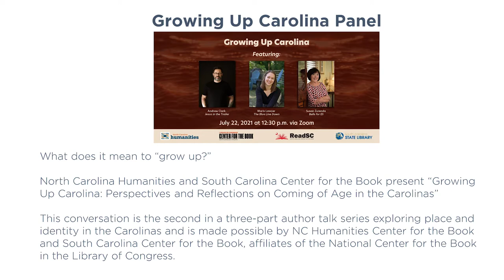Growing Up Carolina: Perspectives and Reflections on Coming of Age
What does it mean to "grow up?"

North Carolina Humanities and South Carolina Center for the Book present "Growing Up Carolina: Perspectives and Reflections on Coming of Age" featuring authors Andrew Clark, Maris Lawyer, and Susan Zurenda in conversation about how their books illustrate different coming-of-age experiences. The event was moderated by Pat Conroy Literary Center Executive Director Jonathan Haupt.

This conversation was the second in a three-part author talk series exploring place and identity in the Carolinas, and was recorded live on July 22, 2021.